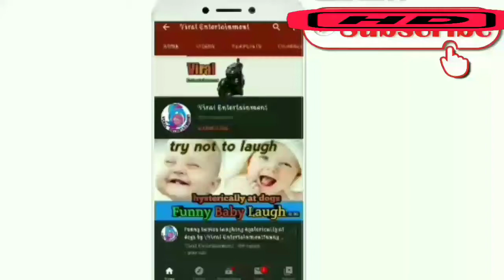Judwaa bachon ki Sharartein By Viral Entertainment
اس وڈیو میں آپ دیکھیں گے جڑواں بچوں کی اٹھکیلیاں

مزید ایسی وڈیوز دیکھنے کے لیئے میرا چینل لازمی سبسکرائیب کریں